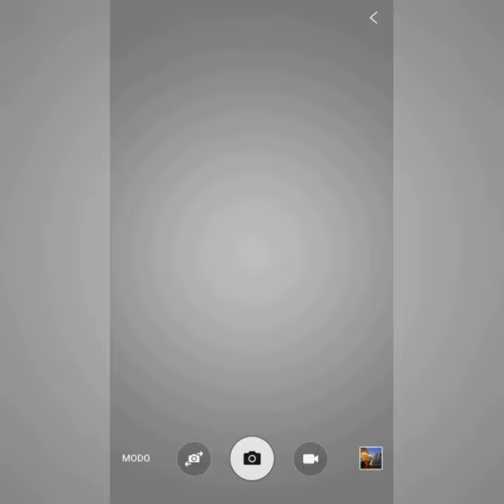Como tomar mejores fotos con tu celular - TIP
Una de los Tips más importantes para tomar mejores fotos en tu celular.